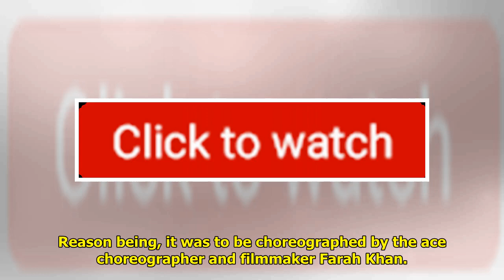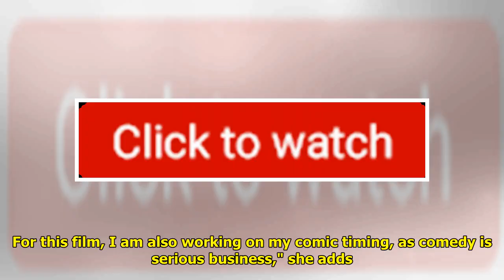Pooja Hegde: Farah Khan Is Great Fun To Work With